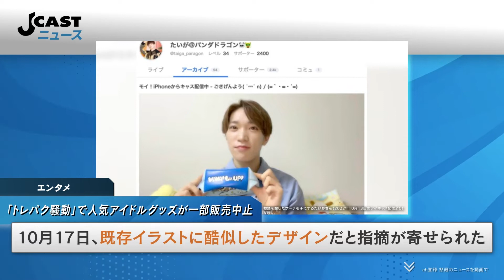「トレパク騒動」で人気アイドルグッズが販売中止 「自分自身の発想では無理だと思い...」本人謝罪